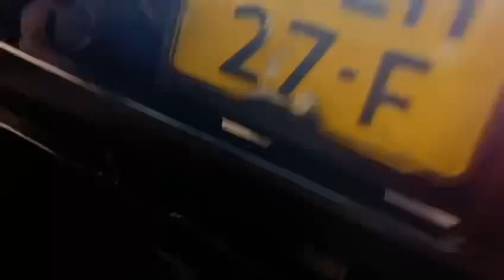Kawasaki Brute Force 300 for sale